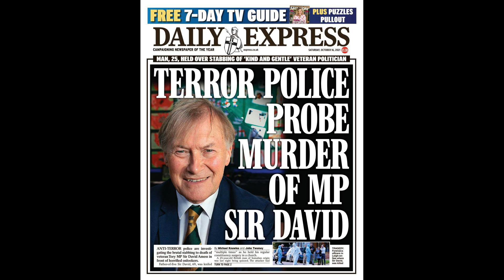Bruno Fernandes' coffee ritual leaves Man Utd team-mate Jesse Lingard puzzled